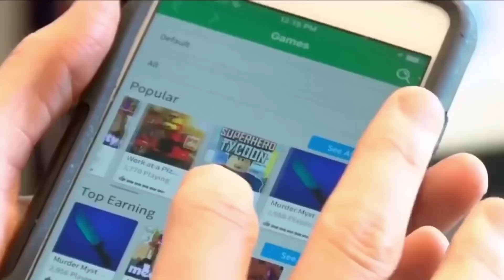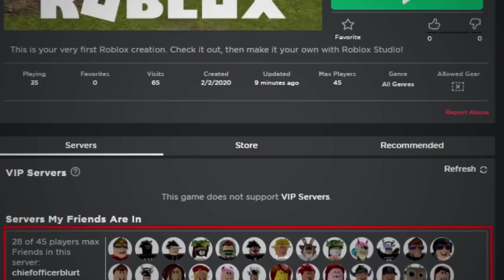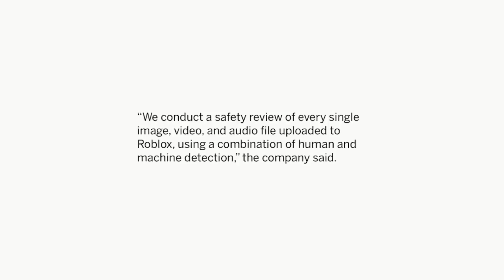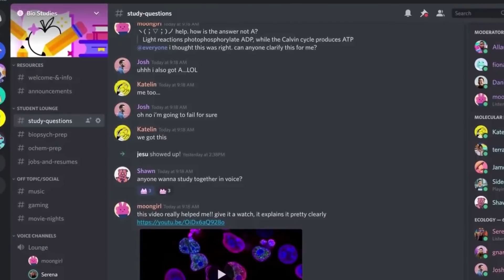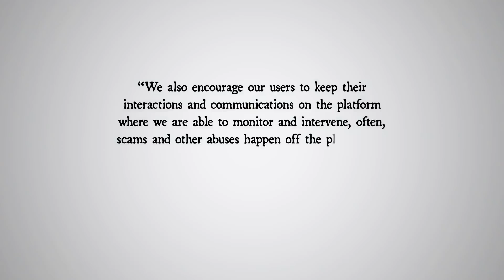SISI GELAP ROBLOX YANG MENGHANCURKAN JIWA ANAK ANAK!!! GA NYANGKA...